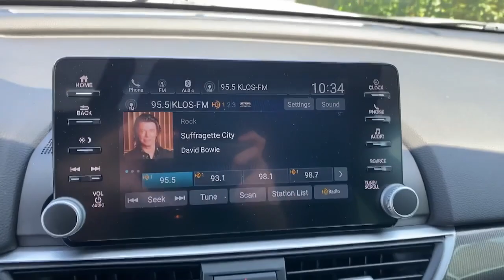2019 Honda Accord Irvine, Tustin, Orange, Santa Ana, Mission Viejo CA H090507C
Platinum White Pearl Used 2019 Honda Accord available in Tustin, CA at Tustin Hyundai. Servicing the Irvine, Tustin, Orange, Santa Ana, Mission Viejo, CA area.
2019 Honda Accord Sport 2.0T - Stock#: H090507C - VIN#: 1HGCV2F39KA024078

Tustin Hyundai
16 Auto Center Drive

2019 Honda Accord Sport 2.0T FWD 10-Speed Automatic I4 DOHC 16V TurbochargedbrbrRecent Arrival! 22/32 City/Highway MPGbrbrAwards:br  * JD Power Automotive Performance, Execution and Layout (APEAL) Study   * ALG Residual Value Awards, Residual Value Awardsbr2019 Honda Accord Proudly serving Tustin, Saanta Ana, Irvine, Costa Mesa, Anaheim, Lake forest, Mission Viejo, Aliso Viejo, Fountain Valley, Laguna Niguel, Dna Point, Newport beach, Huntington Beach.